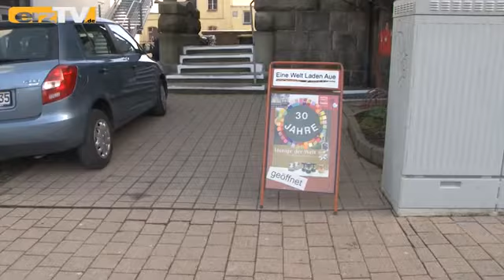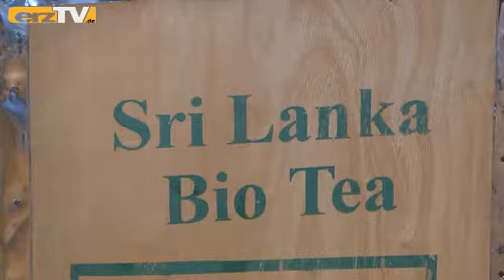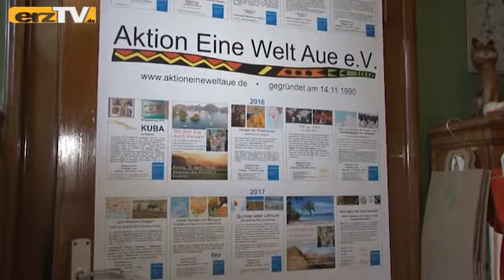Eine Welt hat Geburstag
AUE-BAD SCHLEMA: 30 Jahre gibt es ihn bereits – den Eine-Welt-Laden in Aue am Postplatz. Damals noch viel kleiner, als er es heute ist. Nach und nach entwickelte sich das Geschäft aber zu einer festen Größe in der heutigen Großen Kreisstadt.